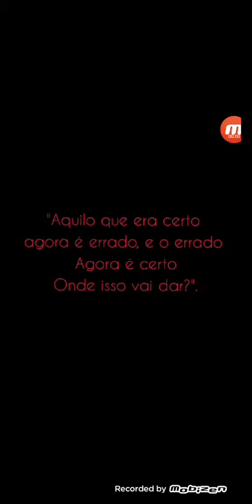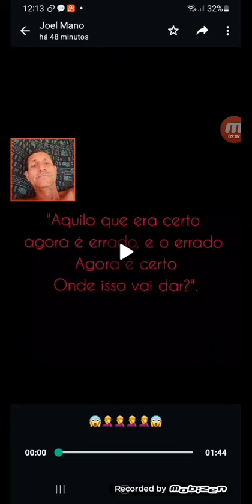15 de janeiro de 2024(4)